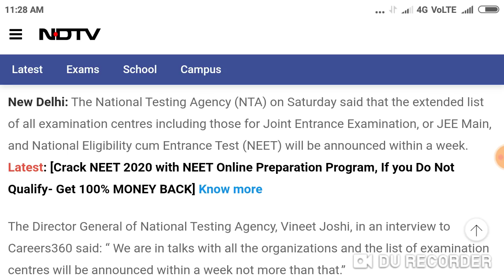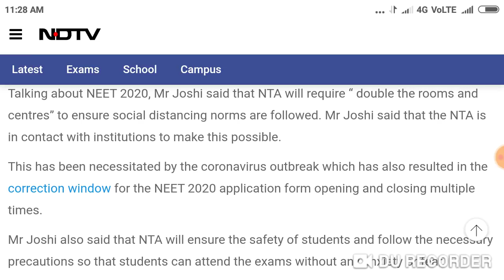Neet Exam 2020 exam centre list !! अब हमें कौनसा centre change करना चाहिए ?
In this video I telling about

Harsahay Chopra